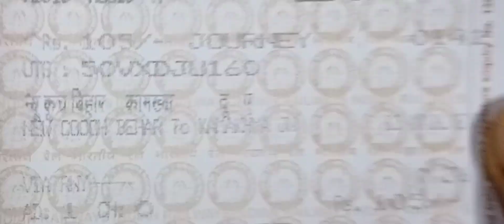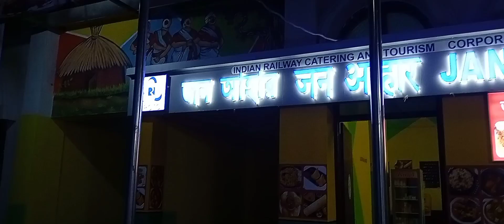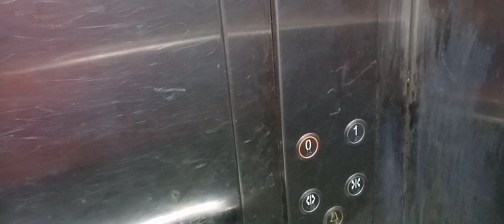New Coochbehar railway station 🚉🚉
all the best ❤️❤️🙏
thank you for all sascaibar